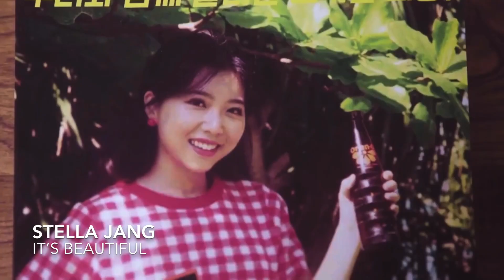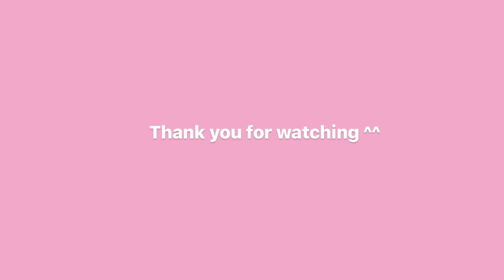Kpop 80/90s Inspired songs // 시티팝 80/90년대 노래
Kpop songs inspired by the 80's, citypop, funk, disco, dance, synthwave

This is my first video of this style